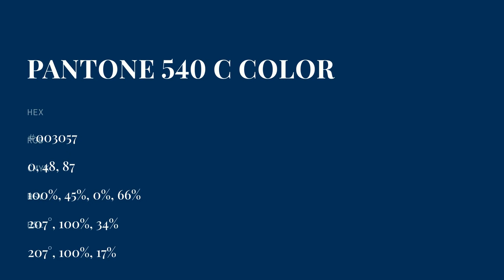color #003057 hex color - Blue color - Warm color 003057